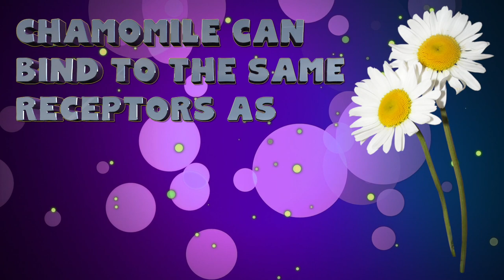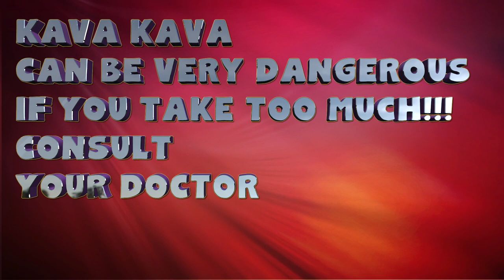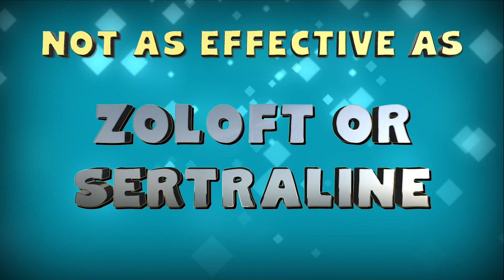The Best Herbs for Anxiety: 15 Amazing Natural Ways to Beat Stress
This video covers 15 of the top herbs for anxiety and stress too!
TOP 15 HERBS for ANXIETY - Best herbs for stress and anxiety. What are they?

Chapters:
0:00 Intro & #1
1:12 #2
2:02 #3
2:45 #4
3:29 #5
4:15 #6
4:52 #7
5:25 #8
6:00 #9
6:25 #10
6:54 #11
7:27 #12
7:57 #13
8:24 #14
8:53 #15

Natural Supplements and Treatment for Anxiety - Herbal remedies baby!